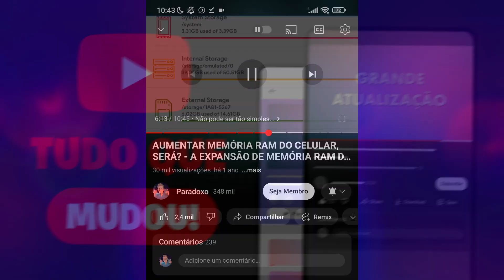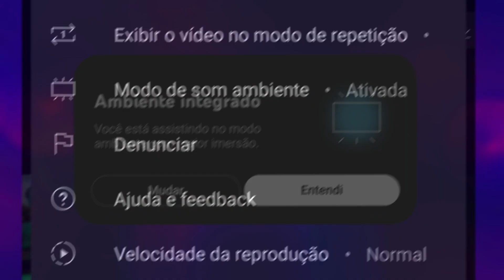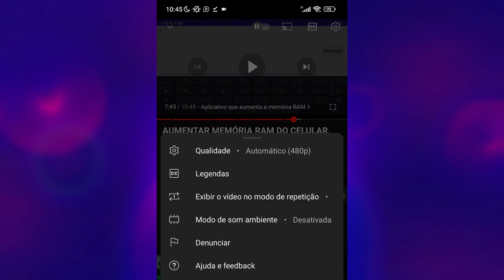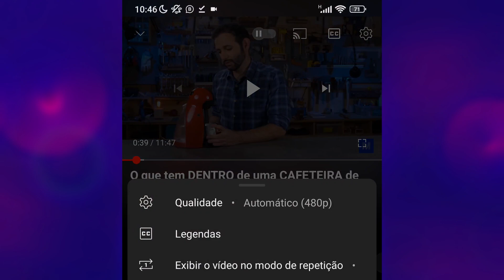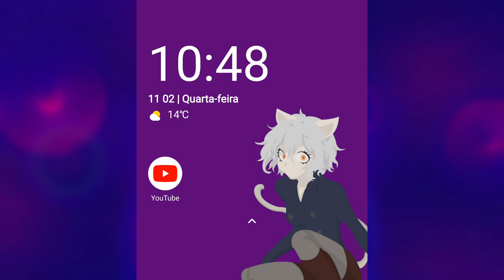PARA QUE SERVE ISSO? Nova opção do YouTube: Modo de som ambiente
A nova atualização do YouTube trouxe além da nova interface do YouTube, uma opção bem curiosa e muita gente não entendeu bem para que ela serve. Esse vídeo vai explicar e mostrar como usar o Modo de Som Ambiente, que é quase um modo imersivo para o YouTube. Espero que curtam!

🕘 Principais tópicos do vídeo:
00:00 Introdução
00:14 Ainda não chegou?
00:53 Modo de som ambiente
01:49 Tá, mas serve pra que?
02:29 "Faixas de audio" em mais canais
03:35 Modo de som imersivo?